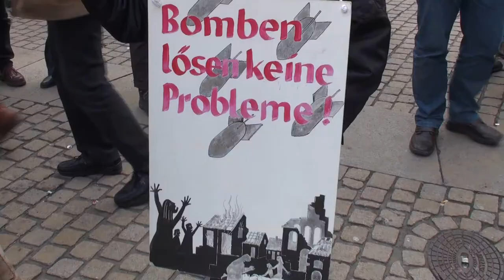Drückeberger - Klaus der Geiger (Mainz/Wiesbadener Ostermarsch 2013)